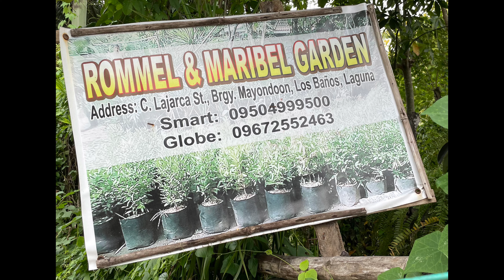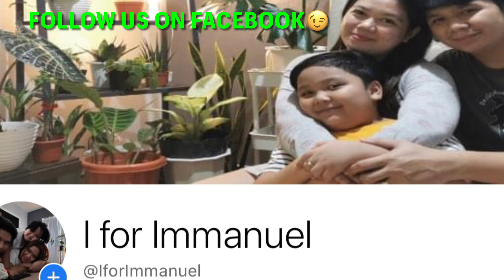YUNG HALOS MAUBOS NA ANG KANILANG MGA HALAMAN SA DAMI NG NABILI SA KANILA!! BAGONG TUKLAS ULIT TAYO!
Hi! Please change the quality of the video to 1080p for better viewing.

Kamusta po kayo mga KaPlanters! Hope you’re all doing great. For today’s vlog ay samahan nyo po kaming Mag Plant Hunting sa ating Bagong Tuklas na Sulit na sulit na garden. Yung tipong halos maubos ang kanilang mga halaman sa Sulit at ganda kasi. Cellphone number & Facebook Page are both provided in the video. Thanks & Godbless!

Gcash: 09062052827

You can also watch our Latest Plant Hunting Vlogs here:

- ANOTHER BAGONG TUKLAS NA GARDEN|| SA KANILA PALA NAKUHA NG FERN AT POTHOS|| TANIMAN KAYA MURA!!

- WAS BLOWN AWAY BY THEIR WIDE VARIETIES OF BEAUTIFUL PLANTS||LAKAS MAKA SOSYAL SA ABOT KAYANG HALAGA!

- WIDE VARIETIES OF AMAZINGLY BEAUTIFUL OUTDOOR & INDOOR PLANTS||SULIT AT DE KALIDAD NA MGA HALAMAN!!!

- HINDI LANG MGA PHILODENDRONS ANG MURA SA KANILA!!PATI MGA AGLAONEMA, CALATHEA AT MARAMI PANG IBA!!!

- NAKAKAGULAT SA GANDA AT SULIT ANG KANILANG MGA HALAMAN||BAGONG TUKLAS NA SANA AY DATI KO PA NAKITA!!

- UNG PANG RESELLER ANG LAHAT NG PRICES NG KANILANG MGA HALAMAN|| CERTIFIED PANG MASA TALAGA!!!

- YUNG MURA NA ANG KANILANG MGA HALAMAN MAY PA FREE PLANTS & FERTILIZERS PA!!!PANG RESELLER DITO!!